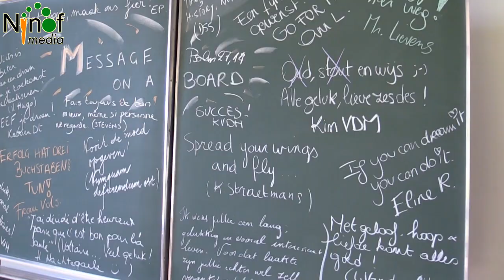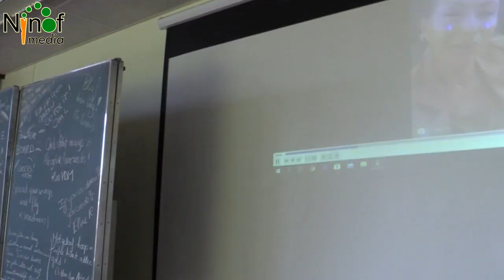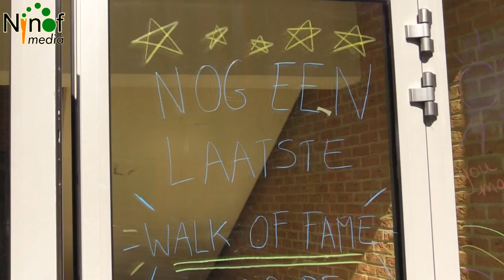Proclamatie zesdejaars, de corona-versie